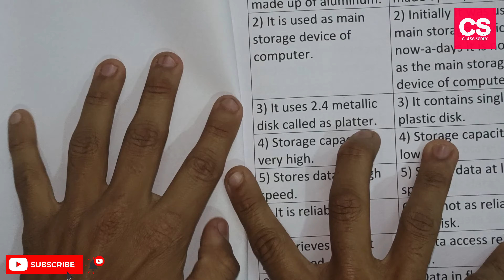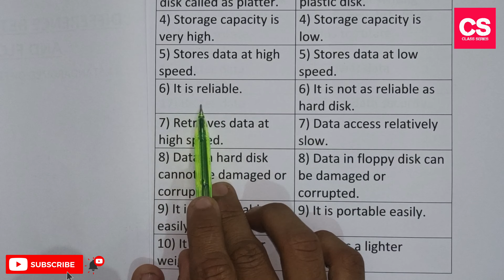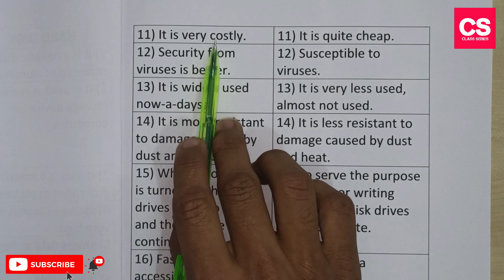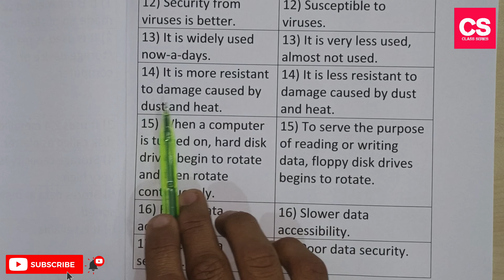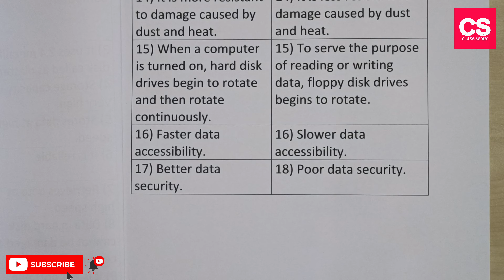Difference Between Hard Disk And Floppy Disk?-Class Series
This Video Is About Difference Between Hard Disk And Floppy Disk?

Difference Between Hard Disk And Floppy Disk?
hard disk and floppy disk
hard disk and floppy disk difference
hard disk and floppy disk difference between
difference between hard disk and floppy disk in hindi
difference between hard disk and floppy disk in tabular form
similarities between hard disk and floppy disk
difference between hard disk and floppy disk for primary 3
difference between hard disk and floppy disk in points
difference between floppy disk and hard disk in hindi
hard disk and floppy disk in hindi
hard disk or floppy disk me antar in hindi
floppy disk and hard disk difference
differences between hard disk and floppy diskette
distinguish between hard disks and floppy disks
distinguish between hard disk floppy disk and cd rom